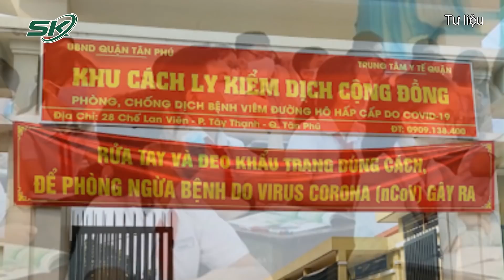TP. HCM Đưa Ra Những Điều Kiện Gì Để Chợ, Siêu Thị Hoạt Động Trong Lúc Này? | SKĐS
SKĐS | Thành phố Hồ Chí Minh đã kiểm soát được dịch bệnh trong thời gian gần đây. Các hàng, quán ăn uống tại chỗ, chợ, siêu thị đã được xem xét mở cửa trở lại. Vậy các chợ, siêu thị mở lại phải đủ các điều kiện nào? Nơi nào được mở chợ và siêu thị? Mời quý vị cùng theo dõi

Mời quý vị và các bạn xem thêm: Án Mạng Nghiêm Trọng Tại Khu Cách Ly Tập Trung Và Số Ca F0 Cao Ngất Ngưởng Ở Bình Thuận